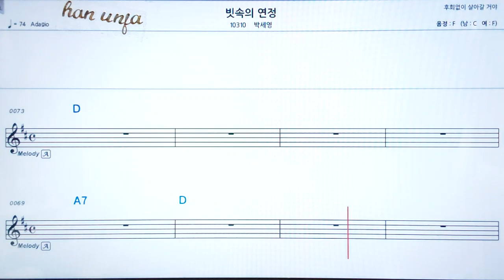💖빗속의 연정/박세영 👍코드,악보, 가사 ,Karaoke*카라오케 반주